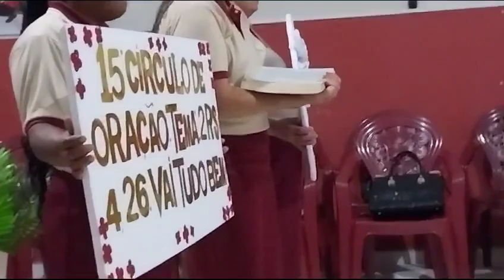apresentação do grupo de senhoras elshaday Santa Cruz da baixa verde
Vídeo de Raimundo Alves Da Silva